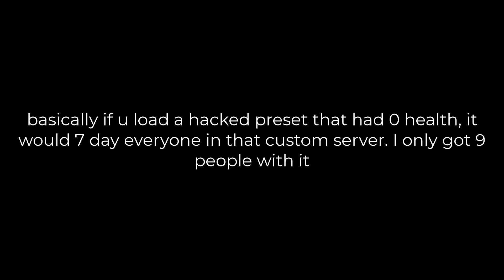Banning People On Hive Pt5